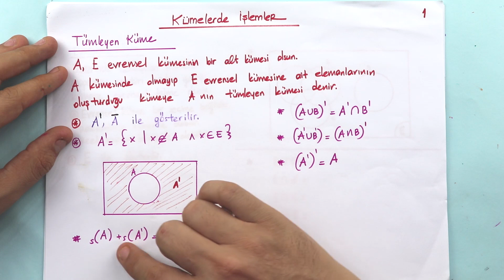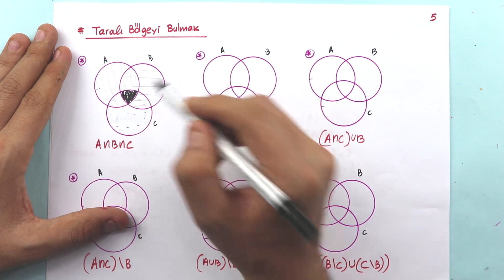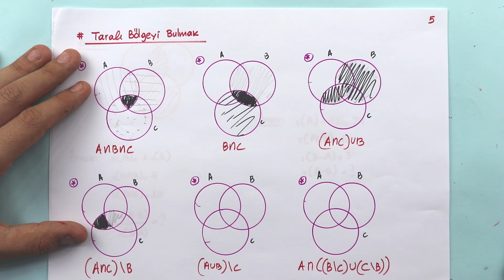Matematik | TYT | Kümeler #4 | Kümelerde İşlemler #2 | +PDF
Kümeler ile ilgili temel kavramlar hatırlatıldı. Alt kümeyi kullanarak işlemler yapıldı. İki kümenin eşitliğini kullanarak işlemler yapıldı. Kümelerde birleşim, kesişim, fark, tümleme işlemleri yardımıyla problemler çözüldü. PDF